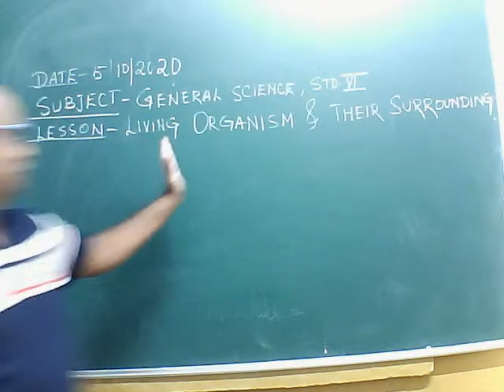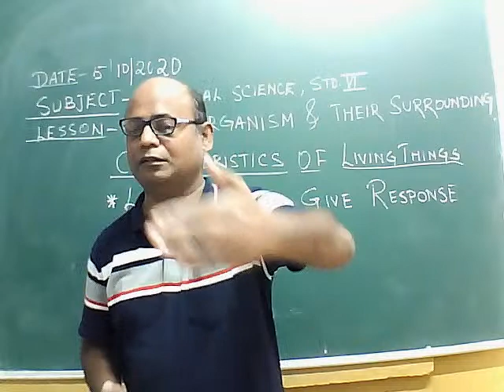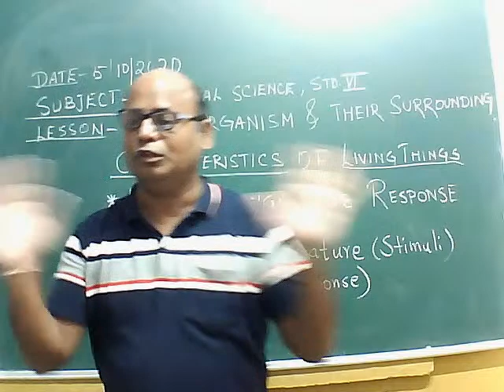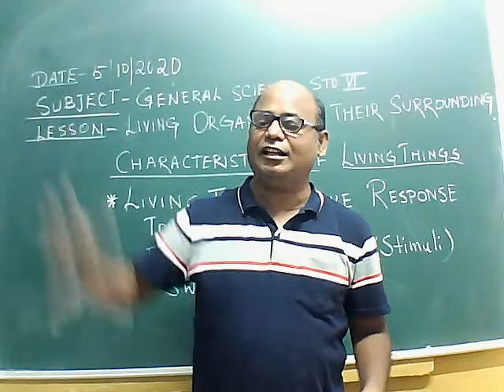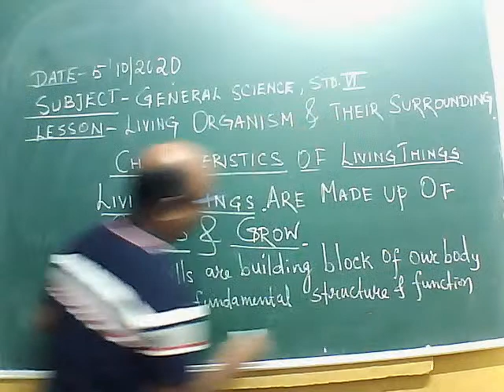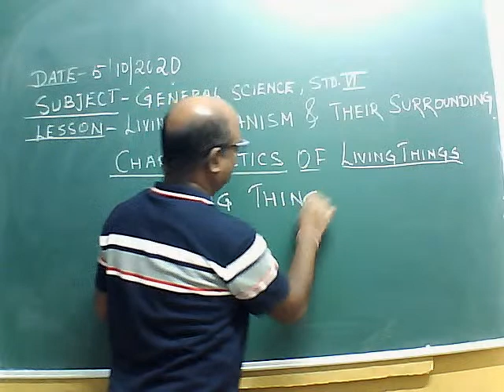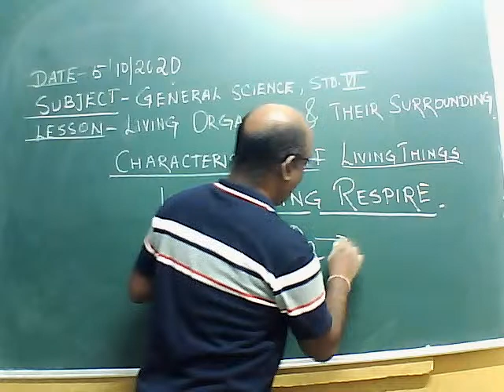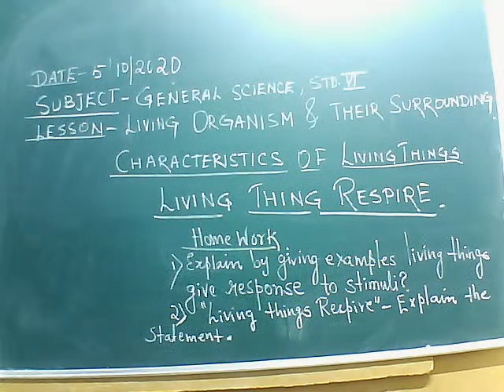STD. VI LIVING ORGANISM AND THEIR SURROUNDING